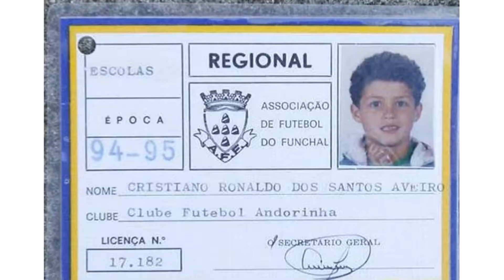Cristiano Ronaldo (CR7) em Busca do Mundial de 2018 (homenagem)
Uma singela homenagem a Cristiano Ronaldo!